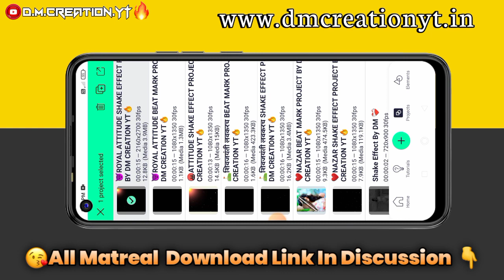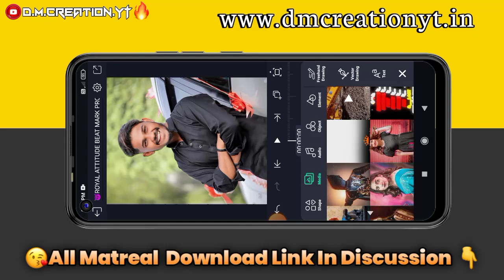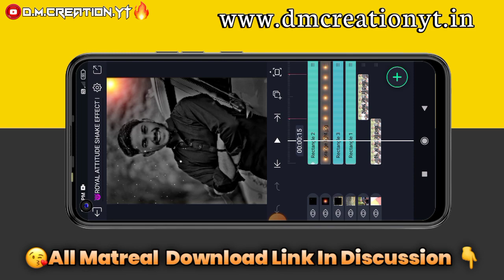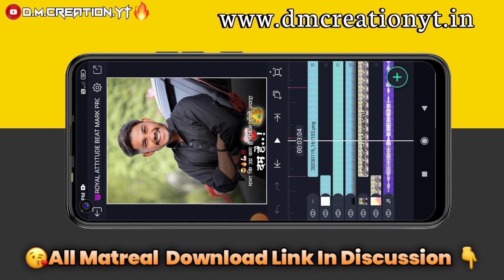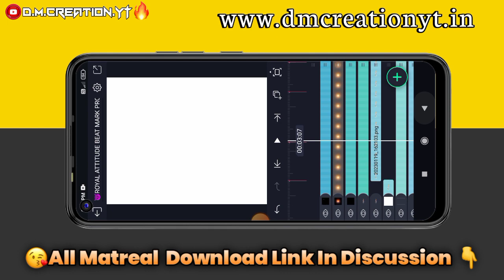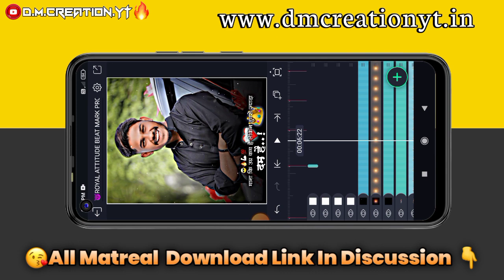😈Royal Attitude Status Editing Alight Motion | Marathi Attitude Video Editing Alight Motion 2023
😘माझ्या प्रिय भावानो ❤️
😍भावानो सर्वात जास्त आनंद तेव्हाच होतो ज्यावेळेस तुमी चैनेलला सबस्क्राईब करता. !!
😘 मटरियला कोणत्याच प्रकारचा Password📲 लावत नसतो. !!
⭕All Matreal Download Link In Wabsit🔗👇
____ SUBCRIBR NOW
                   😘D.M.CREATION.YT🔥
तुम्हाला पुढचा विडीओ कोणता पाहीजे भावानो. कमेंट नक्की करा.😘🙏